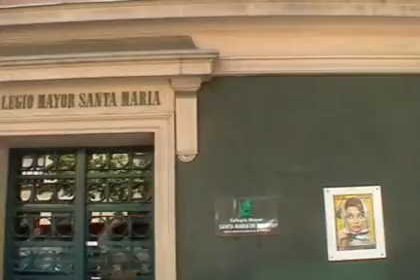Opa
Opa yo viacé un mayó